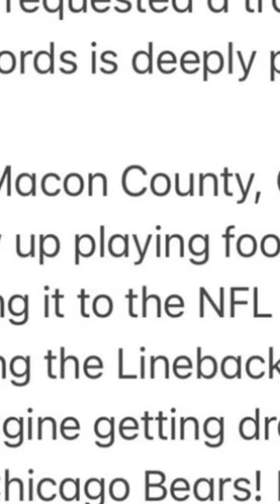Roquan Smith Requests A Trade